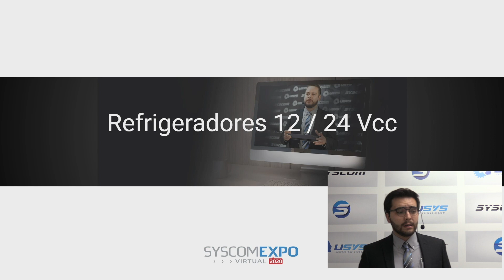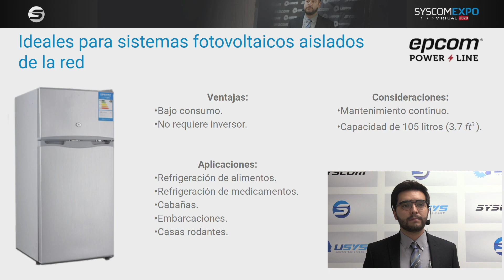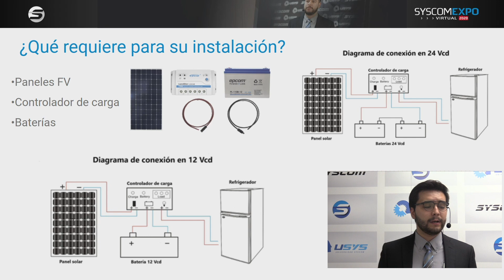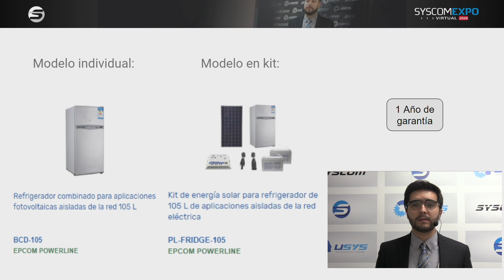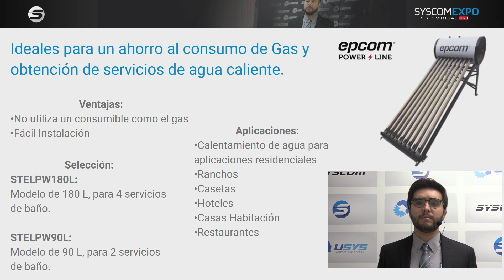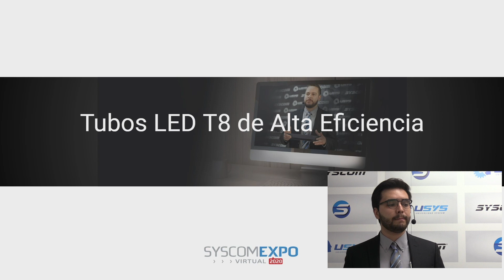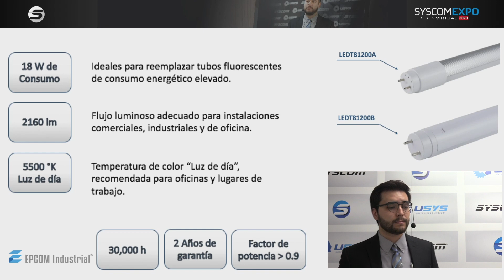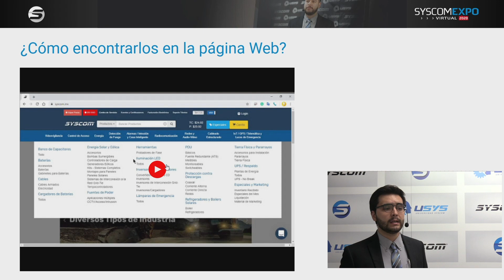EPCOM POWER LINE | Refrigeradores y Boiler Solar, Ahorro de Energia